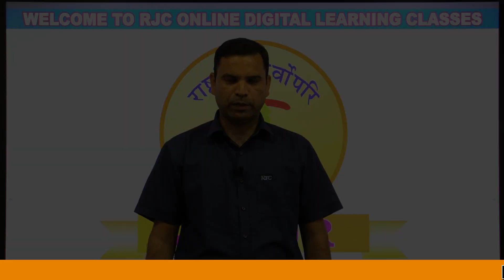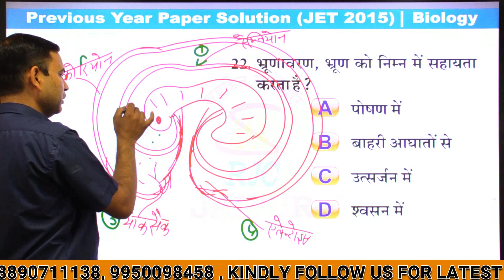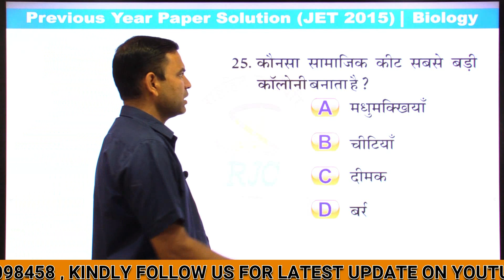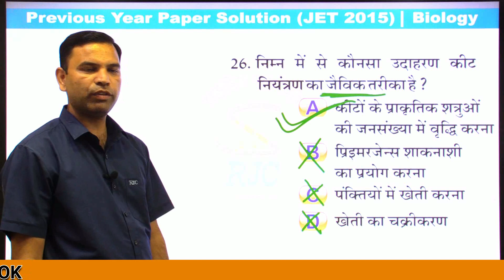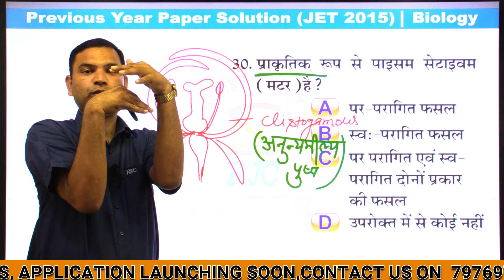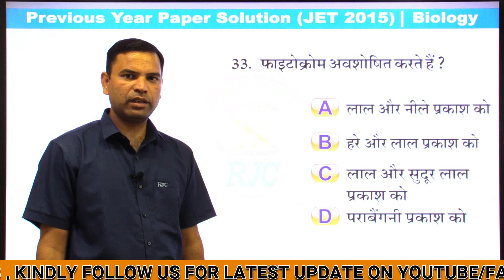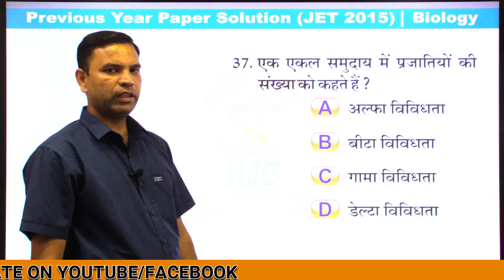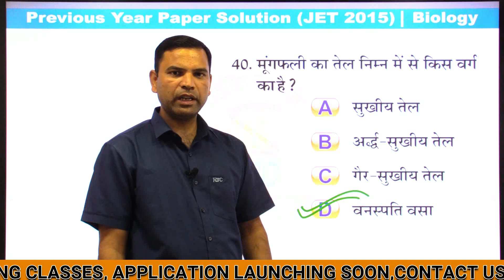Previous Year Question Paper SolutionJET- 2015 Biology ( Part-2) | RJC ONLINE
Rajasthan Jet Classes ( RJC ) is a ideal Coaching Institute
Since 2005 . RJC institute is famous for the preparation for
Agriculture Competitive Exams like - ICAR , BHU , JET , Agri. Supervisor, AAO , AFO , IBPS- SO etc .

Subscrib..